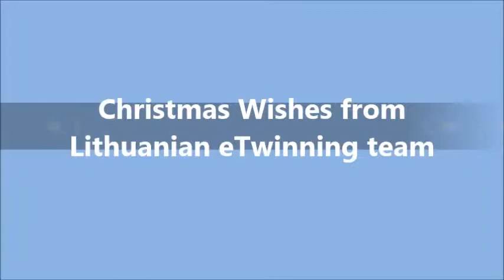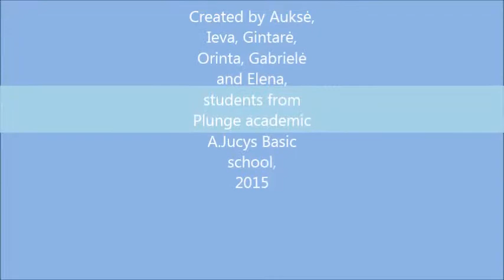Christmas wishes from Lithuanian eTwinning team